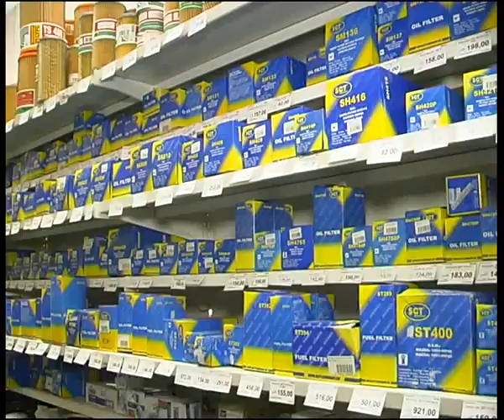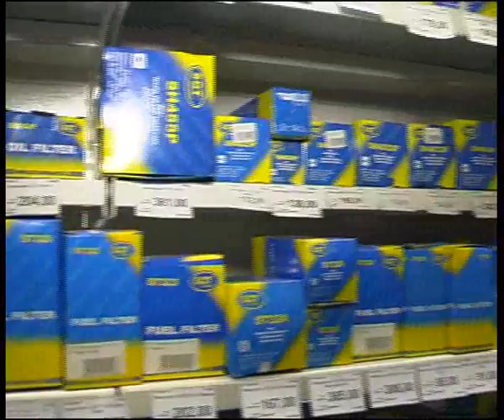favorit 90512.flv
Алексей Челейкин - масла MANNOL представляет автоцентр "Фаворит", Alexey Cheleykin - MANNOL oil by "Favorit" store .